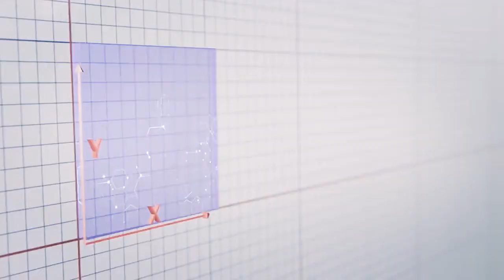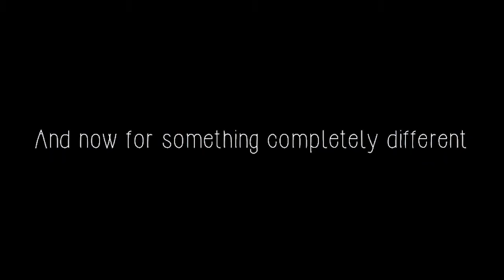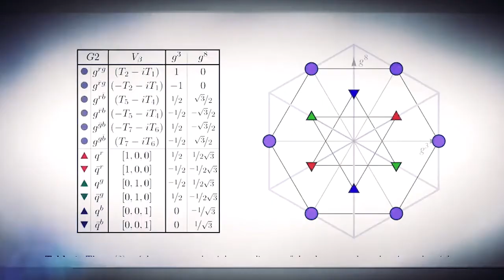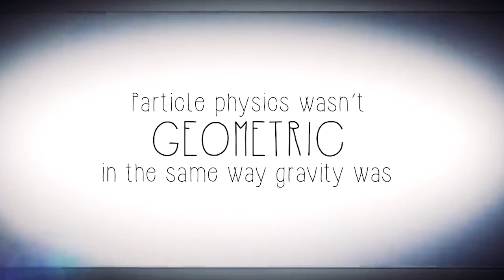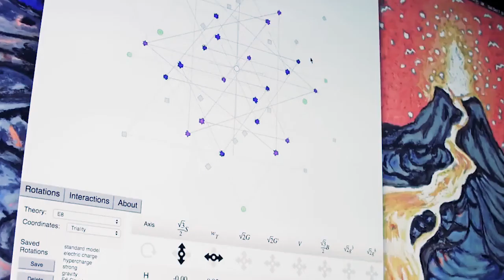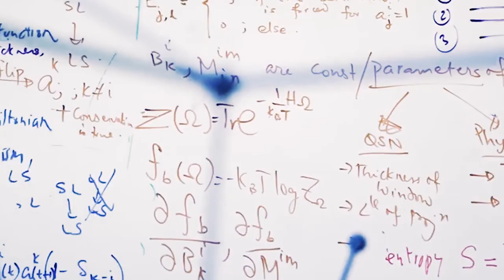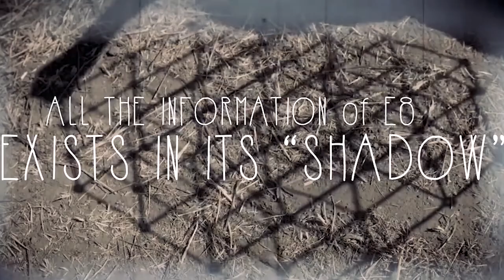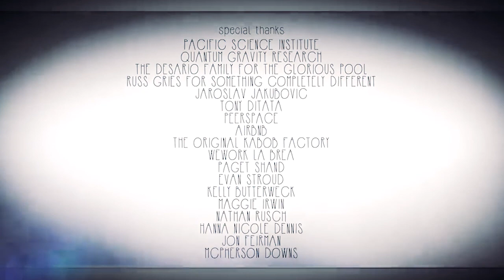Life In Matrix : Hacking Reality SIMULATION THEORY (Full Documentary)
The odds of us living in reality are a billion to one, some say
In 2001, Nick Bostrom, a philosopher at the University of Oxford, circulated the first draft of a paper suggesting that a highly advanced supercomputer - with a mass on the order of a planet - would be capable of running a simulation on a humanity-size scale. (Bostrum told Vulture that he hadn't seen "The Matrix" before publishing the paper.)

Bostrom said this computer would be capable of doing 1042 calculations per second, and it could simulate the entire history of humankind (including all our thoughts, feelings, and memories) by using less than one-millionth of its processing power for just one second.

By this logic, all of humanity and our entire physical universe are just blips of data stored in the hard drive of a massive supercomputer.

He concluded: "We are almost certainly characters living in a computer simulation."
If we are living in a simulation, then the cosmos that we are observing is just a tiny piece of the totality of physical existence… While the world we see is in some sense ‘real,’ it is not located at the fundamental level of reality.”